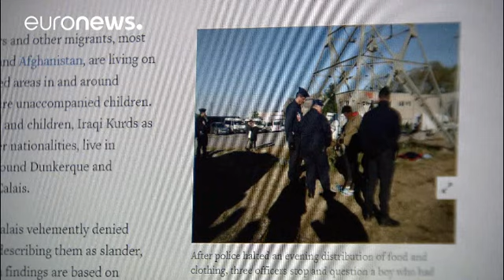Мигранты в Кале жалуются на жестокость полиции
Положение беженцев возле Кале снова привлекло внимание французской прессы, сообщившей, что президент Эммануэль Макрон распорядился расследовать публикацию Human Rights Watch.
Эта правозащитная организация написала, что полиция грубо обращается с лицами, ищущими убежища, и мигрантами в районе этого порта, из которого многие из них пытаются нелегально проникнуть в Великобританию.

"Полиция постоянно приезжает по ночам, вытаскивает людей из спальных  мешков, даже распыляет газ на спальные мешки и…